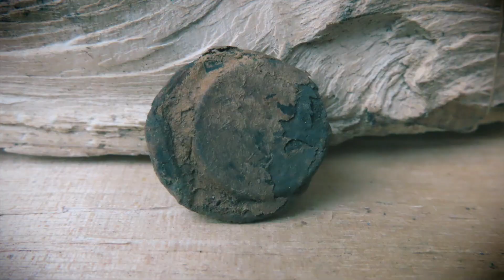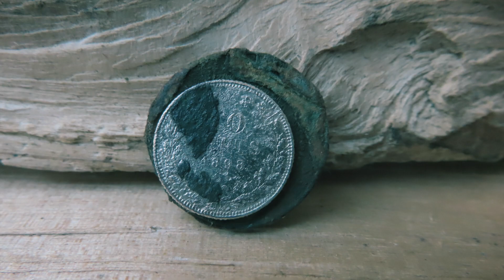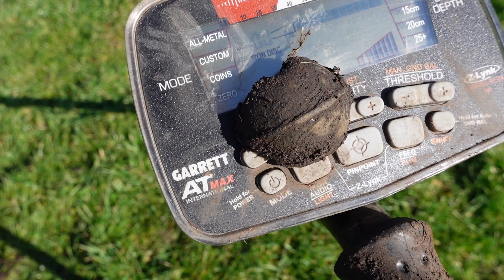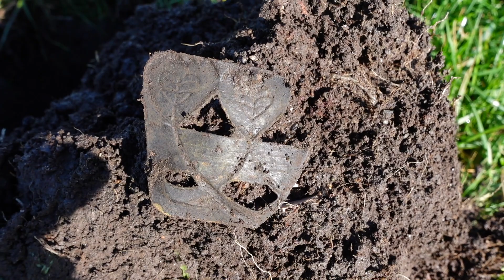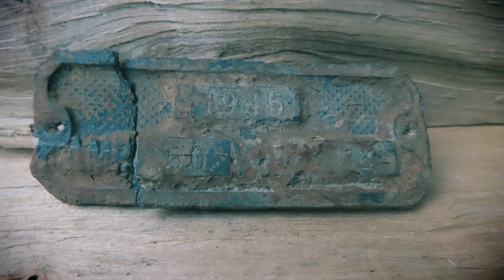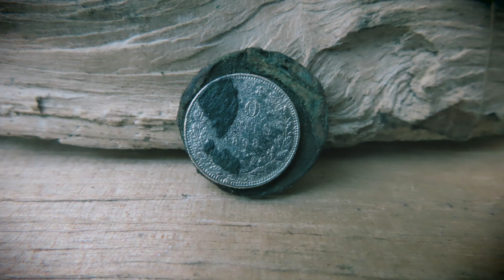Op pad met Feike, en onverwachts toch zilver #172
Vandaag weer een prachtige dag met de gezelligheid van Feike, leuk vondsten en toch nog zilver.